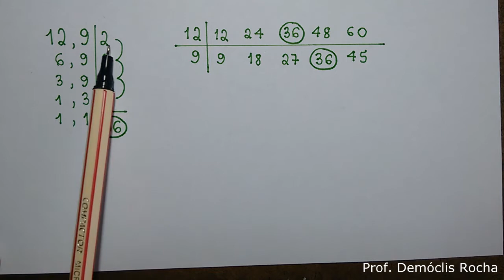Algoritmo de Cálculo do MMC com 9 e 12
Sobre o cálculo do menor múltiplo comum de números inteiros e também de expressões algébricas.